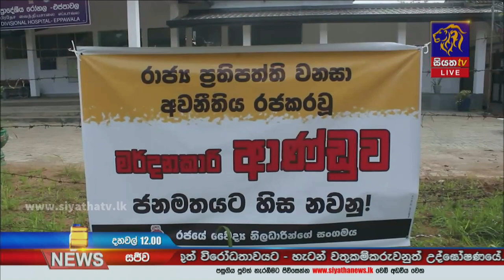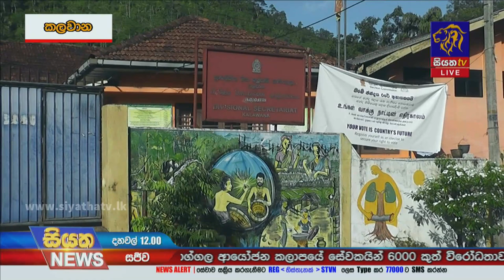Siyatha News | 12.00 PM | 28 - 04 - 2022